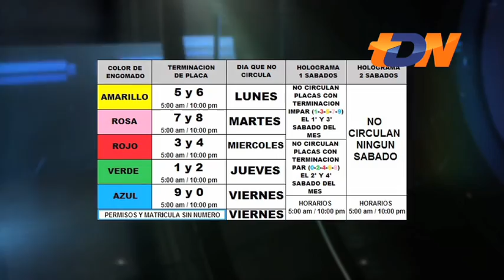El cabalístico 13 presente en la fecha 13, por suerte o por mala suerte! Por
¿Cómo impactó el número 13, en la jornada 13? @Geo_Gonzalez nos presenta el saldo de la cabalística jornada